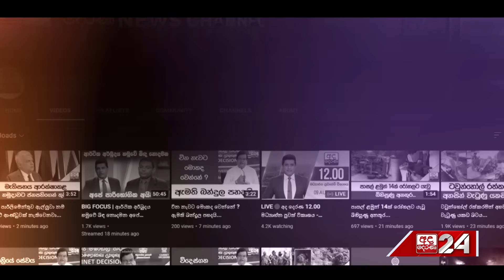දළදා මාලිගාවේ ෆ්‍රී ෂූට් යුවළ හා ඡායාරූප ශිල්පියා පොලිසියට කැඳවයි...